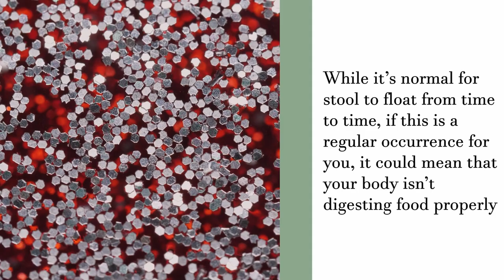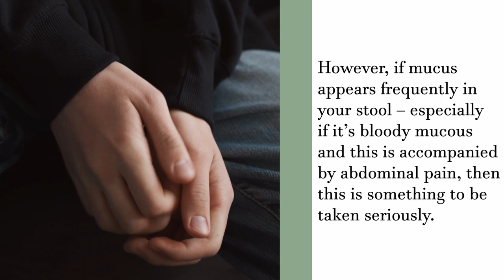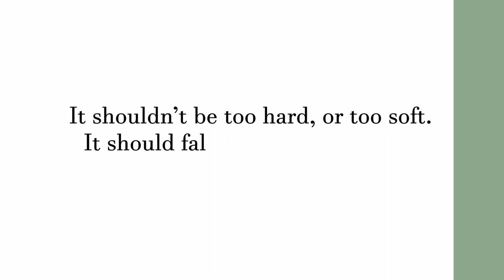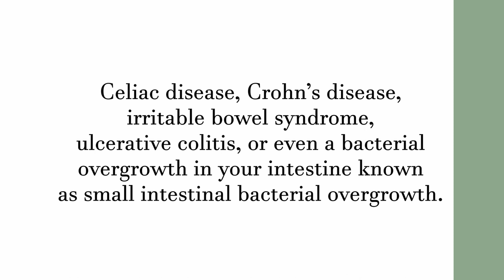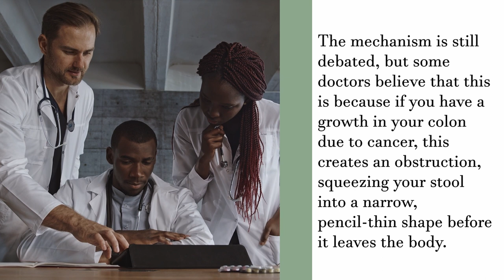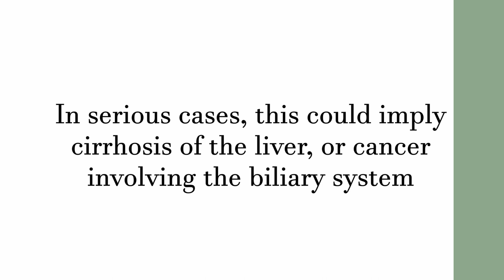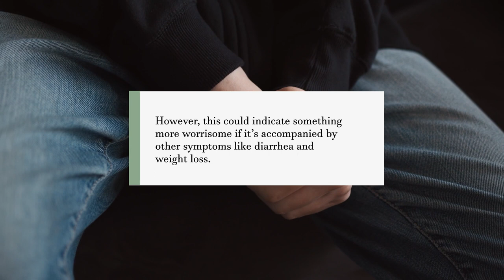Don't Ignore These 6 WARNING Signs From Your Feces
In this video, we're going to discuss 6 WARNING signs from your poop that you should never ignore.

If you're experiencing any of the following signs from your poop, it's important to get it checked out by a doctor as soon as possible: black poop, mucus in poop, changes in bowel habits, poor appetite or weight loss, constipation. If you think you may have a bowel problem, don't wait to get checked out.

You can tell a LOT about your health from your stools, so don't be scared to check it out!